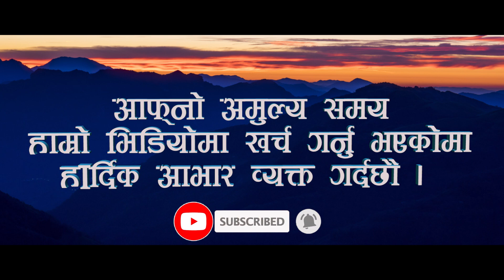God Will Forgive Sex Worker Or Not? || Good News For Sex Worker || Ministry Television